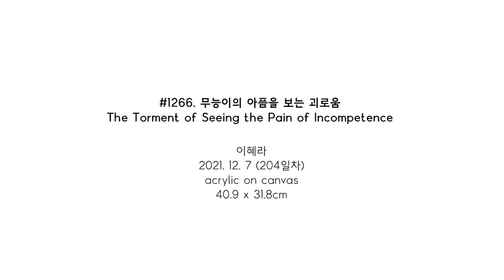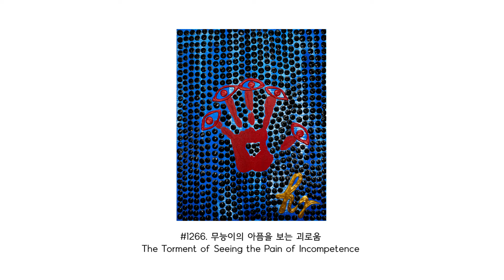#1266. 무능이의 아픔을 보는 괴로움 (The Torment of Seeing the Pain of Incompetence) | 이혜라 Hyera Lee | 2021